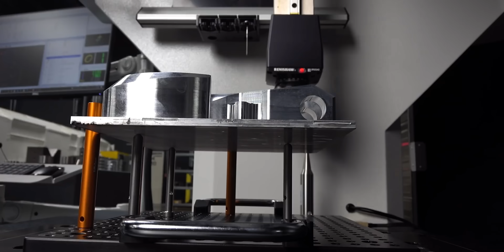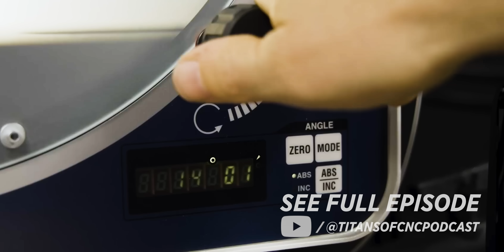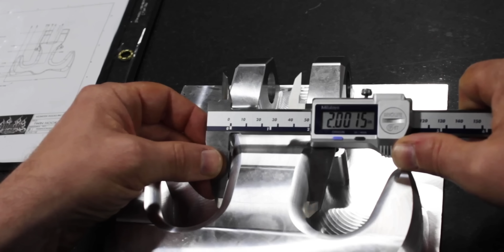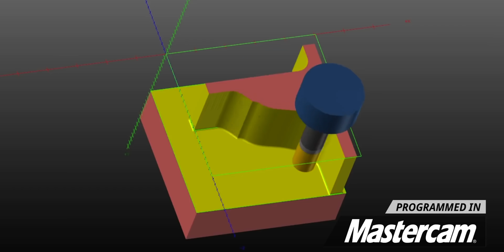I had to SCRAP all Parts Only .0001 OUT of Tolerance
CNC Machining is a very expensive and also profitable trade to be in. Titan Gilroy, Keith Granno, Barry Setzer, and Travis Jarrett discuss the importance of a Quality Department, and Titans beginnings making Aerospace parts and throwing out parts that didn't meet spec.